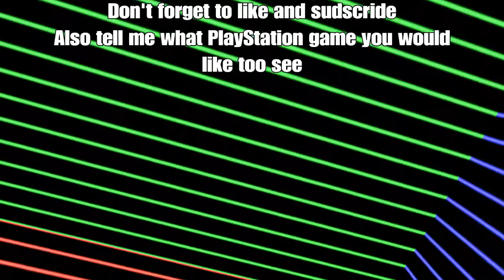Jump Force Online match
First match online